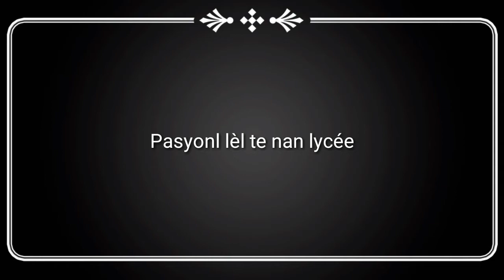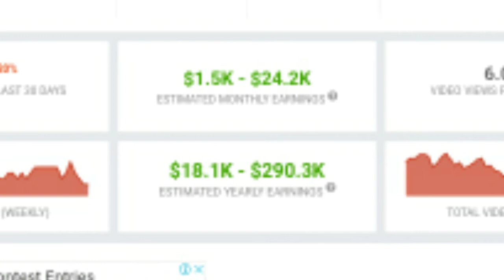Tout sa ou dwe konnen sou Strong(Ricardo Nelson)...Li te pòv?😱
Hello tout moun..donk Jodia m vinn avèk yn new video pu nu su channel LA kote mvinn pale nou de Strong(Ricardo Nelson) ..Pa Bliye abone ak channel la epi edem pataje please🤗🤗